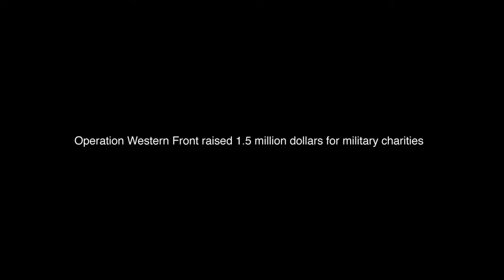Operation: Western Front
Operation: Western Front was considered one of the finest charity gala's run in Vancouver, British Columbia. The gala was a corporate dinner organized by W. Brett Wilson and Warren Spitz to honour the Canadian Troops and raise funds for military members and their families. $1.5 Million was raised and was directed through the True Patriot Love Foundation. The Vancouver Convention Center was converted into a Forward Operation Base with guests experiencing a Night in a Kandahar mess tent. A patrolling helicopter hovered outside the ballroom letting guests mingling with cocktails know it was time to take their military-style dinner trays to the mess line. In addition to black-tie and cocktail dress, guests were invited to dress in the colours and style of the military -- including camouflage gear.